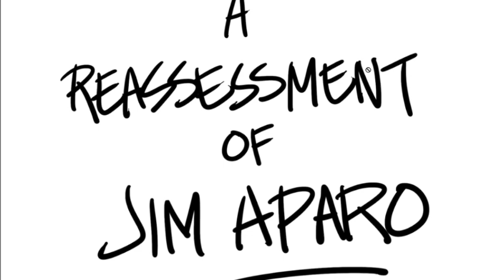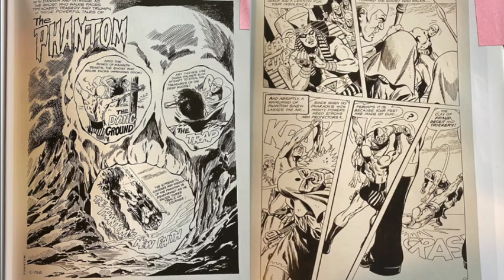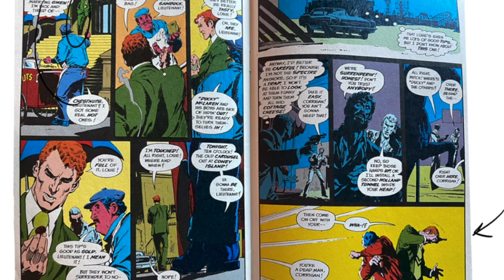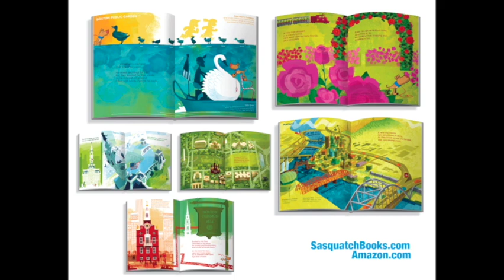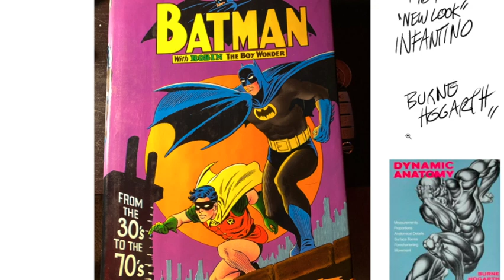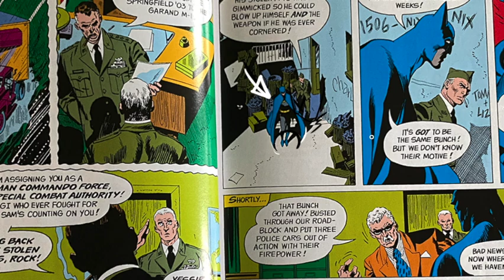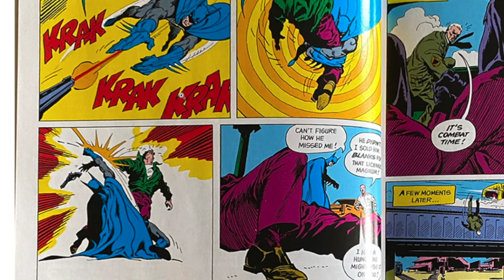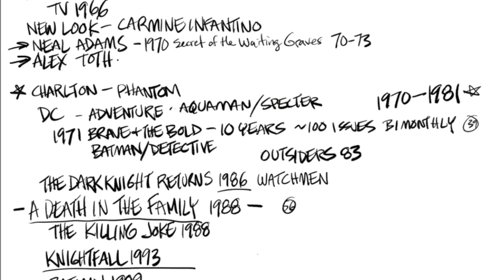A Reassessment of Jim Aparo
A long-overdue homage to 70s superstar Jim Aparo, my childhood hero,  in which I desperately try to restore his reputation with a focus on the mastery of his early work.